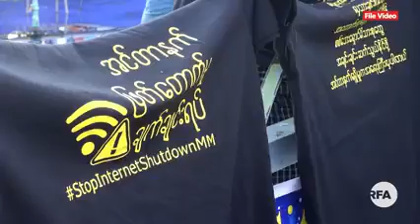၂၀၂၀ ခုႏွစ္အတြင္း ႏိုင္ငံေရးအက်ဥ္းသား ေျခာက္ရာနီးပါး ရွိခဲ့ေၾကာင္း AAPP ေျပာ ရခိုင္ျပည္အမ်ားဆံုး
၂၀၂၀ ခုႏွစ္အတြင္း ႏိုင္ငံေရးအက်ဥ္းသား ေျခာက္ရာနီးပါး ရွိခဲ့ေၾကာင္း AAPP ေျပာ
ေနမ်ိဳးထြန္း

■ ၂၀၂၀ ျပည့္ႏွစ္အတြင္း ႏိုင္ငံေရးအက်ဥ္းသား ၅၉၀ ရွိၿပီး ေထာင္က်ခံေနရတဲ့ ႏိုင္ငံေရးအက်ဥ္းသား ၃၅ ေယာက္အထိရွိတယ္လို႔ ႏိုင္ငံေရးအက်ဥ္းသားမ်ား ကူညီေစာင့္ေရွာက္ ေရးအသင္း AAPP က ေျပာပါတယ္။

ရခိုင္ျပည္နယ္မွာ တိုက္ပြဲေတြေၾကာင့္ ဖမ္းဆီးခံရမႈအမ်ားဆုံးျဖစ္တယ္လို႔ လည္းဆိုပါတယ္။

ႏိုင္ငံေရးအက်ဥ္းသားမ်ား ကူညီေစာင့္ေရွာက္ေရးအသင္း (AAPP) က ၂၀၂၀ ႏွစ္ဆန္းကေန ႏိုဝင္ဘာလကုန္အထိ ေကာက္ယူခဲ့တဲ့ စာရင္းေတြအရ ႏိုင္ငံေရးအက်ဥ္းသား ၅၉၀ ရွိၿပီး အဲဒီထဲမွာ ေထာင္က်ခံေနရတဲ့ ႏိုင္ငံေရးအက်ဥ္းသား ၃၅ ေယာက္၊ ေထာင္ထဲကေန တရားရင္ဆိုင္ေနရသူ ၁၉၉ ေယာက္နဲ႔ ေထာင္အျပင္ကေန တရားရင္ဆိုေနရသူ ၃၅၆ ေယာက္ရွိတယ္လို႔ ဆိုပါတယ္။

ရခိုင္ျပည္နယ္မွာ တပ္မေတာ္နဲ႔ ရကၡိဳင့္တပ္ေတာ္ AA တို႔ရဲ႕ တိုက္ပြဲေတြနဲ႔ပတ္သက္ၿပီး ဖမ္းဆီးခံရတာ အမ်ားဆုံးျဖစ္တယ္လို႔ AAPP ရဲ႕ တြဲဖက္အတြင္းေရးမႉး ဦးဘိုၾကည္က ေျပာပါတယ္။

“ရခိုင္ျပည္နယ္မွာေတာ့ အဖမ္းဆီးခံရတာ အမ်ားဆုံးပဲ။ အဲဒါကေတာ့ တပ္မေတာ္နဲ႔ AA ရဲ႕ လက္နက္ကိုင္တိုက္ပြဲေတြရဲ႕ ဆိုးက်ိဳးေတြေပါ့ေနာ္။ ႐ြာသူ႐ြာသားေတြက AA ကို ကူညီပံ့ပိုးတယ္ဆိုတဲ့ စြပ္စြဲခ်က္ေတြနဲ႔ အထိန္းသိမ္းခံေနရတာရွိတယ္၊ သူတို႔ကို အၾကမ္းဖက္မႈဥပေဒေတြနဲ႔ စြဲထားတာရွိတယ္။ အဲလိုပဲ AA ဘက္ကေနၿပီးေတာ့လည္း ဖမ္းထားတာေတြရွိတယ္။ တိုင္းရင္းသားေဒသေတြက လက္နက္ကိုင္တိုက္ပြဲနဲ႔ နီးကပ္ရာမွာ ေနတဲ့သူေတြကေတာ့ ႏွစ္ဖက္တပ္ဖြဲ႕ေတြရဲ႕ ဖမ္းဆီးထိန္းသိမ္းခံျခင္းခံေနရတဲ့အျပင္ တခ်ိဳ႕က ဖမ္းဆီးခံေနရခ်ိန္ စစ္ေၾကာေရးဝင္ရင္ အသက္ဆုံးရႈံးရတာေတြလည္း ရွိပါတယ္”

ရခိုင္ျပည္နယ္က တိုက္ပြဲေတြနဲ႔ဆက္စပ္ၿပီး အၾကမ္းဖက္မႈ တိုက္ဖ်က္ေရးဥပေဒေတြနဲ႔ ဖမ္းဆီးတရားစြဲဆိုခံထားရတဲ့ ႏိုင္ငံေရးအက်ဥ္းသားဦးေရ ၁၅၆ ေယာက္ရွိၿပီး ရခိုင္ေဒသမွာ တျခား ႏိုင္ငံေတာ္ အၾကည္ညိဳပ်က္ေစမႈပုဒ္မေတြ၊ ၿငိမ္းခ်မ္းစြာ စုေဝးခြင့္နဲ႔ စီတန္းလွည့္ခြင့္ဆိုင္ရာပုဒ္မေတြလို ဥပေဒေတြနဲ႔ ဖမ္းဆီးတရားစြဲဆိုခံရသူ စုစုေပါင္း ၁၈၁ ေယာက္ရွိတယ္လို႔ ဦးဘိုၾကည္က ဆိုပါတယ္။

ႏိုင္ငံေရးအက်ဥ္းသားေတြနဲ႔ပတ္သက္ၿပီး အစိုးရရဲ႕ တုံ႔ျပန္ခ်က္ကိုသိႏိုင္ဖို႔ အစိုးရ႐ုံး ေျပာေရးဆိုခြင့္ရွိသူကို ဆက္သြယ္ခဲ့ေပမယ့္လည္း အေၾကာင္းမျပန္ပါဘူး။

ႏိုင္ငံေရးအက်ဥ္းသား ဦးေရတိုးလာရတဲ့ အဓိကအေၾကာင္းအရင္းေတြထဲမွာ ျပည္တြင္းစစ္ေၾကာင့္ ႏွစ္ဖက္အဖြဲ႕အစည္းေတြရဲ႕ ထိန္းသိမ္းတာခံရတာေတြနဲ႔ ပတ္သက္ၿပီး ပါဝင္သလို ႏိုင္ငံေတာ္ အၾကည္ညိဳပ်က္ေစမႈပုဒ္မေတြ၊ ၿငိမ္းခ်မ္းစြာ စုေဝးခြင့္နဲ႔ စီတန္းလွည့္ခြင့္ဆိုင္ရာပုဒ္မေတြအျပင္ လယ္ယာေျမသိမ္းဆည္းမႈနဲ႔ ပတ္သက္ၿပီး ထိန္းသိမ္းခံထားရတာေတြလည္း ပါဝင္တယ္လို႔ ဆိုပါတယ္။

အၾကမ္းဖက္မႈ တိုက္ဖ်က္ေရးဥပေဒကို ဘယ္လို ရည္႐ြယ္ခ်က္နဲ႔ အသုံးျပဳလည္းဆိုတာ ေမးခြန္းထုတ္စရာျဖစ္သလို ျပည္သူလူထုကို ဦးတည္ထားတဲ့ ဥပေဒျဖစ္ၿပီး လက္နက္ကိုင္ အဖြဲ႕အစည္းေတြကို ဦးတည္တာမဟုတ္ဘူးဆိုတာ ရွင္းေနတဲ့အခ်က္ျဖစ္တယ္လို႔ သဇင္ဥပေဒ အေထာက္အကူျပဳအဖြဲ႕ ၫႊန္ၾကားေရးမႉး ဦးမ်ိဳးျမတ္ဟိန္းက ေျပာပါတယ္။

“ဒါက ဥပေဒကို ဘယ္လိုရည္႐ြယ္ခ်က္နဲ႔ သုံးတာလဲေပါ့၊ ဒါကို ကြၽန္ေတာ္တို႔က ေမးခြန္းထုတ္စရာ ျဖစ္တယ္။ ဒီဥပေဒက တကယ္ေတာ့ ျပည္သူလူထုကို ဦးတည္ထားတာျဖစ္တယ္။ အခုလို ႏိုင္ငံေရးအရ မေက်လည္မႈနဲ႔ လက္နက္ကိုင္အဖြဲ႕ေတြကို ဦးတည္ထားတာ မဟုတ္ဘူး။ ဒါက ရွင္းလင္းျမင္သာေနတဲ့ အခ်က္လည္း ျဖစ္ပါတယ္။ ဒီဥပေဒကို လြယ္လြယ္ကူကူပဲသုံးတယ္ ဒါက ဥပေဒကို အလြဲသုံးတယ္လို႔ ယူဆပါတယ္။ ဒီဟာေတြၾကေတာ့။ ဒီဥပေဒက ရွိေတာ့ ရွိသင့္တယ္ ဒါေပမဲ့ အခုလို လက္နက္မဲ့ျပည္သူလူထုကို အဓိကဦးတည္ၿပီးေတာ့ အၾကမ္းဖက္တဲ့အဖြဲ႕ေတြကို သုံးသင့္တဲ့ ဥပေဒမ်ိဳးပါ တကယ္ေတာ့”

သဇင္ဥပေဒ အေထာက္အကူျပဳအဖြဲ႕ဟာ ရခိုင္ျပည္နယ္အတြင္းက အၾကမ္းဖက္မႈ တိုက္ဖ်က္ေရးဥေပဒနဲ႔ တရားစြဲဆို ေထာင္ခ်ခံထားရသူေတြရဲ႕ အမႈေတြကို ကူညီေဆာင္႐ြက္ေပးေနတဲ့ အဖြဲ႕အစည္းျဖစ္ပါတယ္။

အၾကမ္းဖက္မႈတိုက္ဖ်က္ေရးဥပေဒနဲ႔ တရားစြဲခံရတဲ့ အမႈတိုင္းမွာ သက္ဆိုင္ရာ အာဏာပိုင္ေတြက မိသားစုနဲ႔ ေတြ႕ခြင့္မေပးတာ၊ ေရွ႕ေနနဲ႔ ေတြ႕ခြင့္မေပးတာေတြဟာ ဥေပဒေၾကာင္းအရေရာ၊ လူ႔အခြင့္အေရးအရေရာ ျပည္သူေတြက အမ်ားႀကီးဆုံးရႈံးရတယ္လို႔လည္း ဦးမ်ိဳးျမတ္ဟိန္းက ေျပာပါတယ္။

ႏိုင္ငံေရးအက်ဥ္းသားေတြရွိေနတာဟာ မတရားတဲ့ ဥပေဒေတြရွိေနတယ္ဆိုတဲ့ ျပယုဂ္တစ္ခုျဖစ္ၿပီး  ၿငိမ္းခ်မ္းေရး၊ လုံၿခဳံေရးနဲ႔ မတရားတဲ့ဥပေဒေတြ အသုံးျပဳဖမ္းဆီးတာအားလုံး ရပ္တန႔္ဖို႔လိုတယ္လို႔ ညီမွ်ျခင္းျမန္မာရဲ႕ အမႈေဆာင္ၫႊန္ၾကားေရးမႉး ဦးေအာင္မ်ိဳးမင္း ေျပာပါတယ္။

“ႏိုင္ငံေရးအက်ဥ္းသားရွိျခင္းေတြက ကိုယ္ကိုတိုင္က မတရားတဲ့ ဥပေဒေတြရွိေနတယ္။ အစိုးရကိုယ္တိုင္က ဒီဥပေဒကို လိုသလိုအသုံးခ်ၿပီးေတာ့ ဖမ္းဆီးမႈရွိေနတယ္ဆိုတဲ့ ျပယုဂ္ျဖစ္ပါတယ္။ ႏိုင္ငံေရးအက်ဥ္းသားေတြက ရွိကိုမရွိသင့္ဘူး။ အထူးသျဖင့္ ဒီေနာက္ပိုင္းမွာ လူ႔အခြင့္အေရးကိစၥ အခ်ိဳးေဖာက္မႈ အမ်ားဆုံးျဖစ္ေနတဲ့ ရခိုင္ေဒသမွာျဖစ္ေနျခင္းကိုယ္တိုင္က ျပည္သူလူထုက စစ္ပြဲဒဏ္အရေရာ၊ မတရားတဲ့ဥပေဒေတြနဲ႔ ဖမ္းဆီးခံရတဲ့ကိစၥေတြ ပိုမ်ားေနတာေတြ႕ရတဲ့အတြက္ အဲလိုေဒသအတြင္းမွာ ၿငိမ္းခ်မ္းေရးေရာ၊ လုံၿခဳံေရးေရာ၊ မတရားတဲ့ဥပေဒေတြ အသုံးျပဳဖမ္းဆီးတာေတြအားလုံး အျမန္ဆုံးရပ္တန႔္ဖို႔ လိုအပ္ပါတယ္”

မတရားဥပေဒနဲ႔ ဖမ္းဆီးေထာင္ခ်ခံထားရသူေတြကို အျမႏ္ုဆုံးျပန္လႊတ္ေပးဖို႔လိုသလို ဒါမွသာ ႏိုင္ငံေရးအက်ဥ္းသားကင္စင္ၿပီး အေျခခံလူ႔အခြင့္အေရးကို ေလးစားတဲ့ႏိုင္ငံအျဖစ္ ရပ္တည္ႏိုင္မွာျဖစ္တယ္လို႔လည္း ဦးေအာင္မ်ိဳးမင္းက ေထာက္ျပပါတယ္။

ေနာက္ထပ္ ႏိုင္ငံေရးအက်ဥ္းသားေတြျဖစ္မလာေအာင္ ျပင္ဆင္သင့္တဲ့ ဥပေဒကို ျပင္ဆင္ဖို႔လိုအပ္ၿပီး မတရားဖမ္းဆီးခံထားရတဲ့ ႏိုင္ငံေရးအက်ဥ္းသားေတြရဲ႕ နစ္နာမႈေတြကို ဘယ္လိုကုစားေပးမလဲဆိုတာ လိုအပ္တယ္လို႔ ဦးေအာင္မ်ိဳးမင္းက ဆိုပါတယ္။

တပ္မေတာ္ကို အၾကည္ညိဳပ်က္ေအာင္ လူမႈကြန္ရက္မွာ ေရးသားတာ၊ ေဟာေျပာတာ၊ သံခ်ပ္တိုက္တာ စတဲ့ ဒီလိုျဖစ္ရပ္ေတြေၾကာင့္ လက္ရွိအစိုးရအေနနဲ႔ ဆက္သြယ္ေရးဥပေဒ၊ အၾကည္ညိဳပ်က္ေစမႈ ပုဒ္မ ၅၀၅(က) အပါအဝင္ လြတ္လပ္စြာ ထုတ္ေဖာ္ေျပာဆိုခြင့္ေတြကို ပိတ္ပင္တဲ့ ဥပေဒေတြကို ျပဳျပင္ဖို႔လိုအပ္ေနသလို